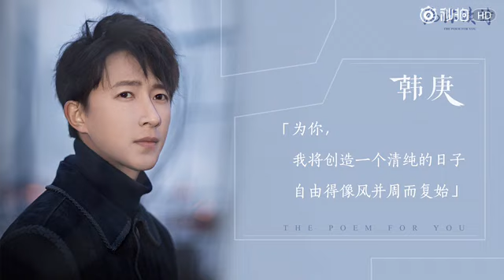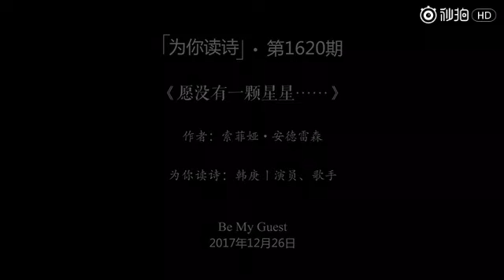171226 韩庚为你读诗 Be my Guest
韩庚为你读诗# “愿没有一颗星燃烧你的剪影，愿没有一个神记得你的姓名，愿你走过的地方甚至没有风。”[心]
今夜，请听演员@韩庚 为你读葡萄牙诗人索菲娅·安德雷森的作品《愿没有一颗星星……》。